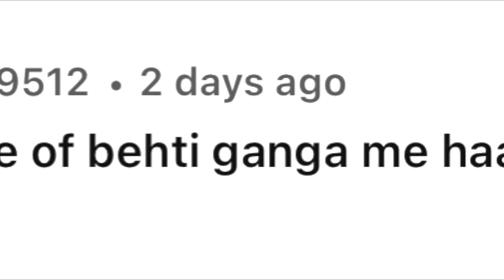Full explain Paras and Sneha Fight controversy | Prataksh kaul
Paras Thakral vlogs and Sneha Sachdeva controversy explained |React, Roast, Expose| Prataksh kaul

Sneha tittle - Paras thakral exposed with video and audio

Please don't go out of your way to hate on anyone I talk about in my videos, this channel is to entertain people and I usually focus on joking about what the people are doing not the individual themselves, also here if I discuss any social topic my aim is just to make people understand it in an entertaining way